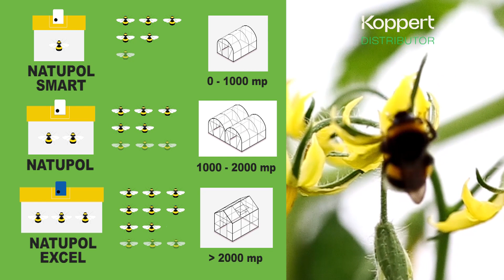Agricultura la Raport O Ghinea P4 07 12 2022